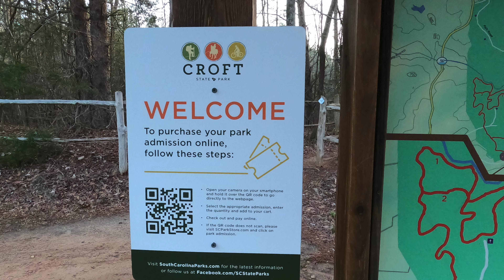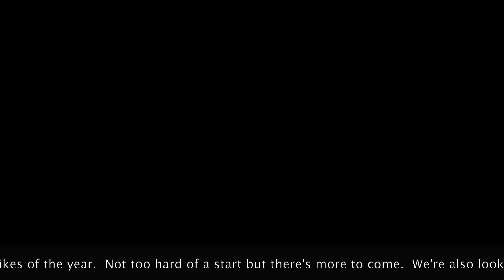Hiking Feb and March 2024 4K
This video shows the first two hike we did this year (2024).  Unfortunately it took awhile to get around to uploading it.  The first hike was in Croft State Park located in Pauline, South Carolina... we planned to do the 8.5 mile Southside Loop, but cut it short due to mud and timing.  It was a good starter hike for the year.  It looked like it was mainly used by mountain bikes (there's a bike station at the trail head) and we actually paid the fee to use the trail.

The second hike was in South Mountain State Park in North Carolina.  South Mountain is one of our favorites to go to.  We were there a few times last year, and went years ago before we started hiking more regularly.  This time, the trails we took were Raven Rock to Upper Falls to Shinny Creek.  We got an 8:00 am start, which is later than usual, and did 8.02 miles.  We took this loop counterclockwise which made the beginning hard but not so bad at the end.

Thanks for checking it out. Hike on!